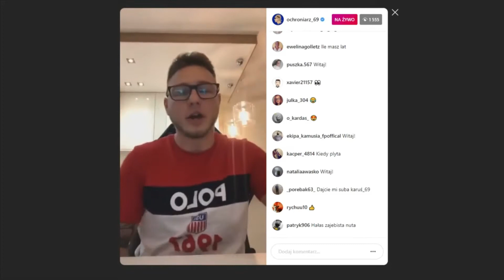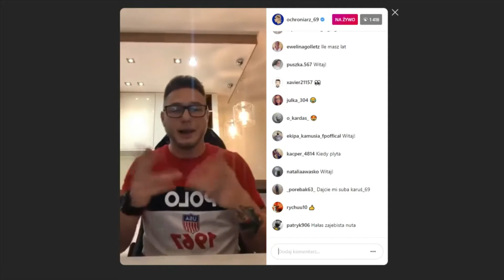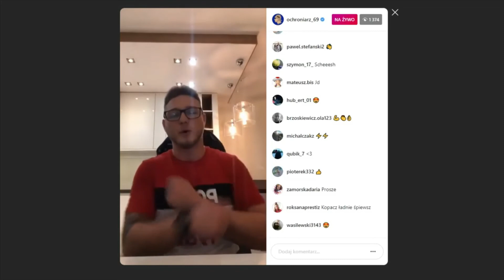Kubańczyk - FREESTYLE 1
film wykorzystuje treści innego użytkownika z istotnymi wprowadzonymi zmianami